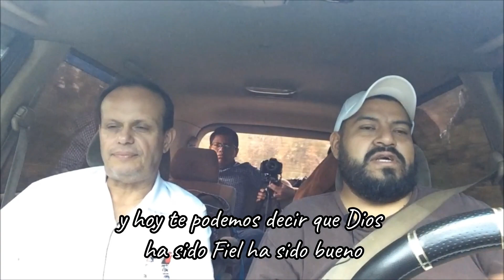¿Has dudado alguna vez de tu fe? - Joel Prado Jr & Roberto Brenes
El misionero costarricense, nos habla respecto a la fe, y las dudas que como cristianos, ministros, y líderes llegamos a tener en algún momento de la vida.

Panajachel, uno de los paraísos más hermosos de Guatemala , conocido específicamente por su lago, uno de los más hermosos del mundo.

¡Dios sigue estando en su trono!